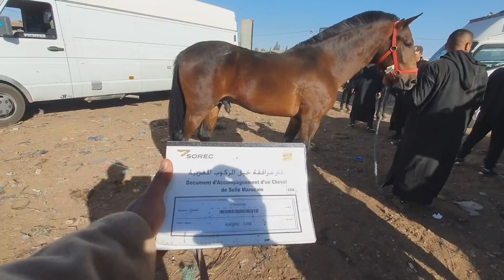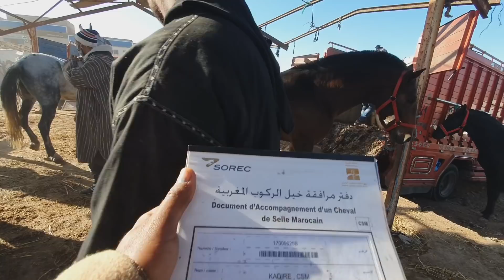سوق سطات زين وناس الحمد لله فرحنين بنا هدا من فضل الله 🥰